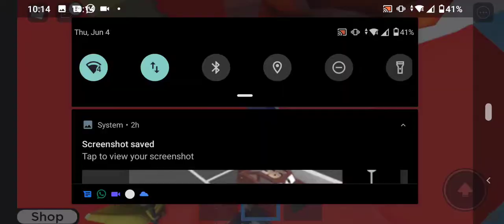ROBLOX : Don't Press The Button!